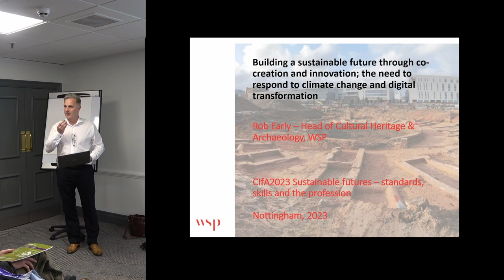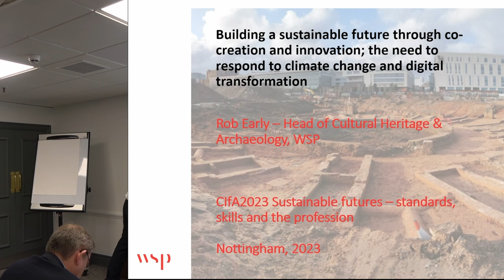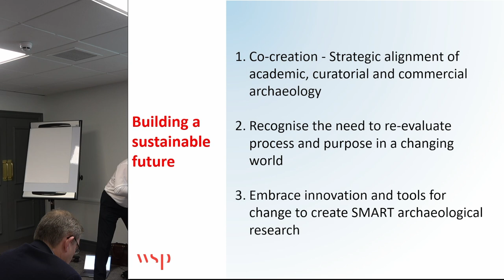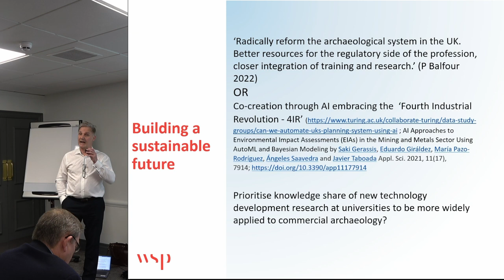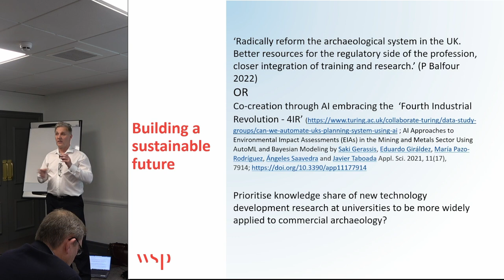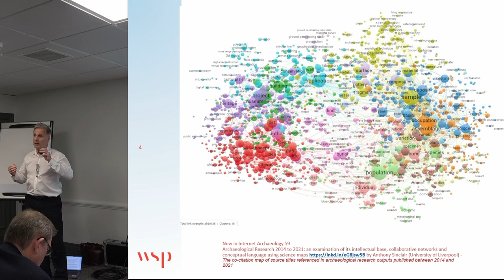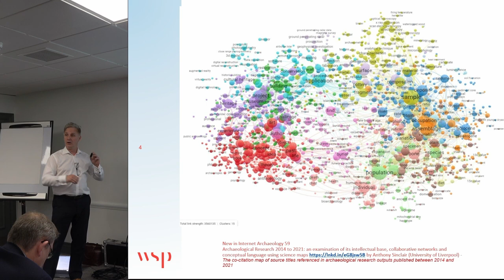Building a sustainable future through co-creation and innovation; the need to respond to climate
Rob Early, WSP